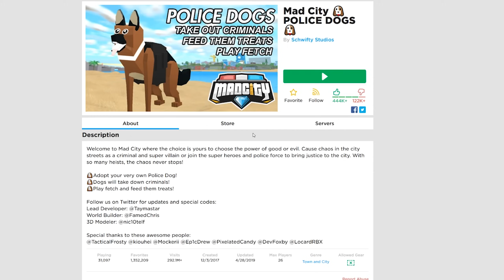FUNNY POLICE DOG TRICKS IN ROBLOX...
Today VuxVux plays the new mad city police dog update in roblox...